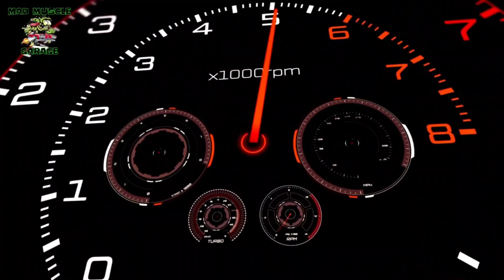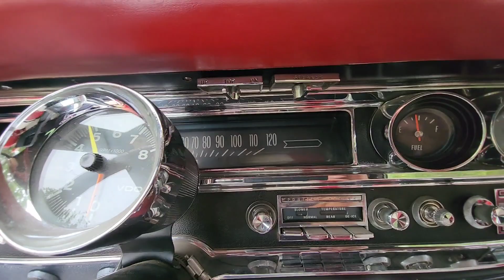1965 Pontiac Catalina Convertible- 389ci, 4 Speed, Fully Restored- For Sale by Mad Muscle Garage